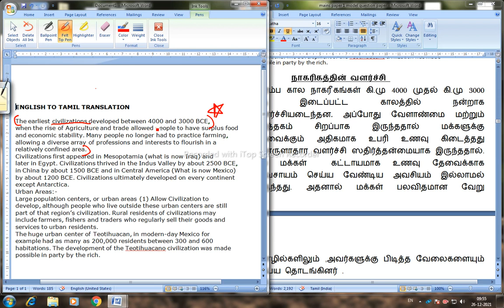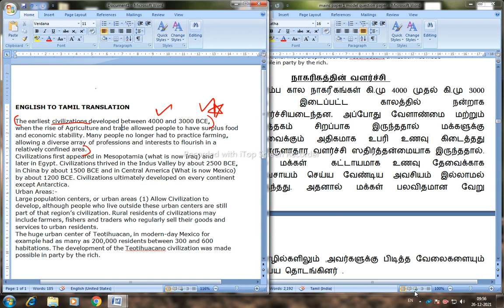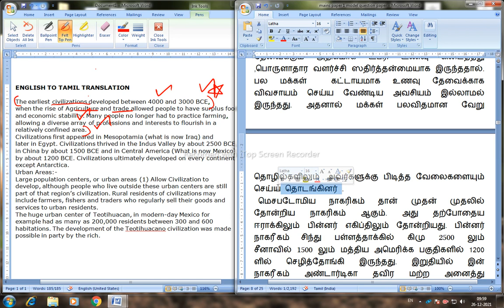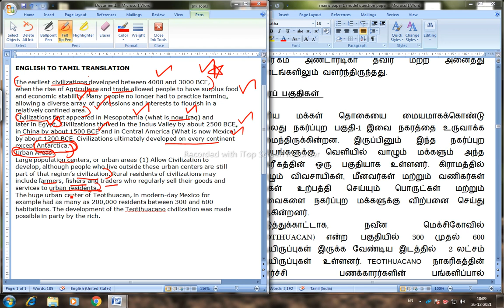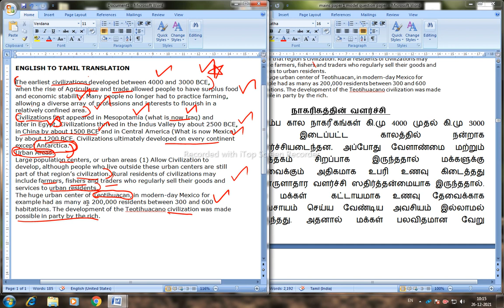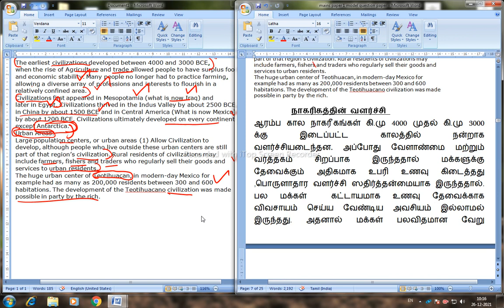TNPSC GROUP 2 MAINS MODEL QUESTION PAPER 1 DETAILED ANSWER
TNPSC GROUP 2 MAINS MODEL QUESTION PAPER 1   DETAILED ANSWERS

TNPSC GROUP 2 MAINS MODEL QUESTION PAPER PDF LINK

TNPSC GROUP 2 MAINS TOPPERS PAPER DISCUSSION, Tnpsc  குரூப் 2 முதன்மை தேர்வு

TNPSC GROUP 2 MAINS FREE TEST TRANSLATION PART ,TNPSC குரூப் 2 முதன்மை தேர்வு மாதிரி தேர்வு

PDF LINK